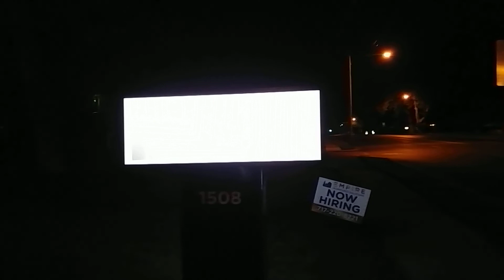I Am Sick And Tired Of These "How To" Guru's 🤑 - There Is Nothing Unique About What They Say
It almost makes me puke as an authentic artist how many people want to be exactly like someone else out here. Quit emulating others and be yourself for heaven's sake.

🎨 🖊 You can find my art on a variety of different apparel, prints and accessories on these platforms:

👕 ETSY (Clothes and Sticker Packs):